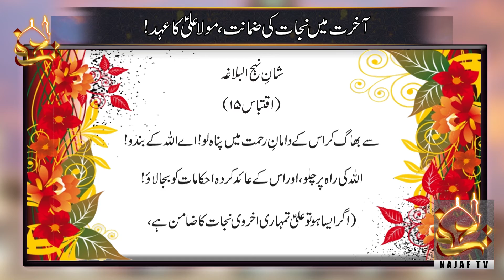Nahj al-Balagha | Akhirat Mein Nijat, Mola Ali A.S Ka Ehad | Najaf TV